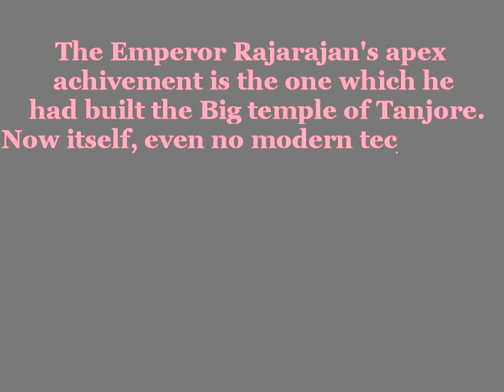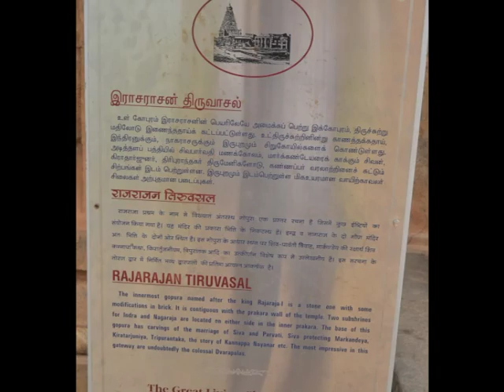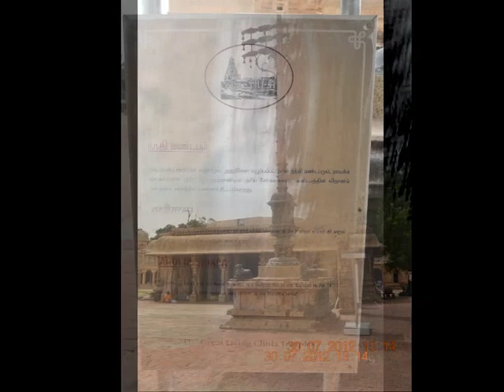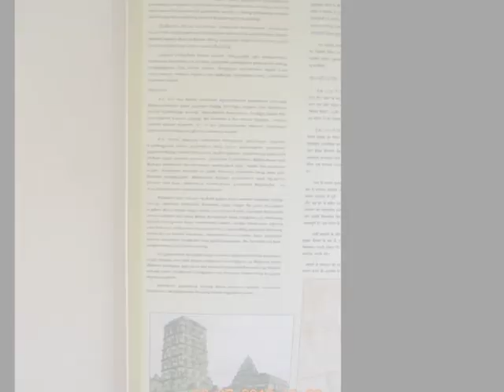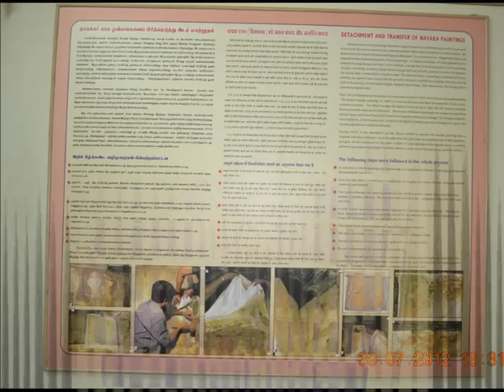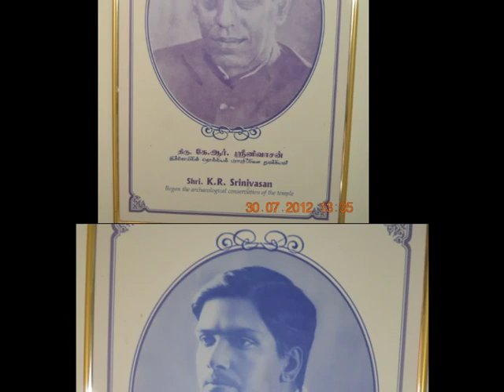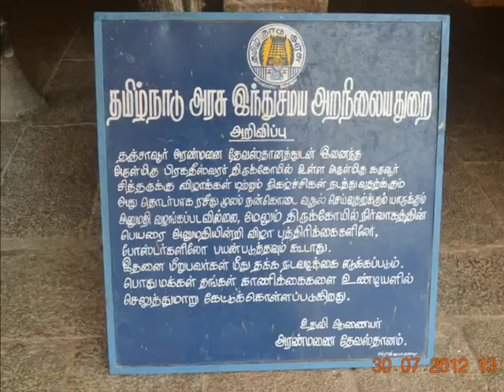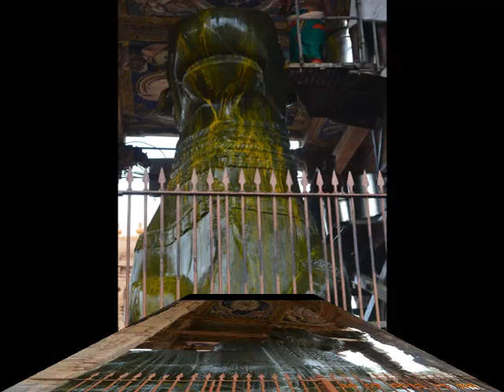Thanjavur Big Temple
The Emperor Rajarajan's apex achievment is the one which he had built the Big temple of Tanjore. Now itself, even no modern technology can even compete with this, since it had been built a thousand years back. On those days, just imagine how could one able to build this temple with out the modern equipment like cranes, escalators, lifts, concrete mixture etc.

Again this is the first temple, which had been built with the modern technology, that the shadow of the "Entrance tower" couldn't lie down on the floor at any ankle at any time. Again the stone at the top of the main shrine had been built as a single stone of 80 tons in weight. He was the only king who laid the foundation to rule south India for more than two centuries. He was not only an Emperor but also a social reformer at any times, who had been thinking the future when he was alive, since even he was no more with us, but the Big temple built by him is telling his name for a long time, till the end of the universe.
Structure of the temple
The height of the tower is 75 meters.It seems in the structure of the base circumbrance is larger and when reaches the top, it decreases gradually. At the top there lies a single stone having the weight of 80 tons. There is a legend related to this stone.

The legend of the tower-top-single stone

A old lady, named, Alagi had been living near the temple, at the time of building the temple. She helped the 'sirpies' (one who sculpture the statues) by providing them with food and water. When working in the tower of the shrine, there missed one big stone. The sirpies didn't know what to do. Then they had seen a very big stone lying near the house of that old lady. They found the stone to be fixed perfectly at the top of the shrine. They also did it.

Having finished the temple, the lord Pragadeeshwarar, in the dream of the king "Rajarajan", said that He would reside peacefully at the shadow of the old lady. Rajarajan got confused with the dream he had seen and inquired the meaning of the dream to the pandits ( wise peoples). Then he got the answers from the sirpies that they had used that stone found near the house of that old lady.

The king surprised with the God's holy play, and had presented the old lady with many gifts.She had been honored by presenting her name to the tank and the garden as "Alagi-tank" and "Alagi-garden" respectively.
The Big bull has been called as " Nandhi Baghawan"
The Nandhi baghawan (big bull) had been sculptured in a single stone, having the dimension of 14 meters in height and 7 meters in lenth and 3 meters in width. The Nandhi mantapam, seen at present, belonged to the reign of the "Naayaks", who also ruled Tanjore, after the Cholas.

Wall paintings and sculptures

The inner corridor's wall had been painted with the divine-incidents belonged to the reign of the king of Naayaks and also there lied some sculptures belonging to various periods of the kings who ruled the city Tanjore.

Rajarajan had a lot of wives, but in the inscription, only the names of fifteen wives had been engraved at the stones. There had been another inscription described that the queen (wife of Rajarajan) had arranged to celebrate the birthday of the king Rajarajan on his birth star of "Sathayam" coming in the Tamil month of Ippasi (october to november), in the temple at Thirvaiyaaru.
Siddhar Karuvooraar done the "Pradishtai" (erection of the Linga) of lord Pragadeeshwarar
The Shiva Linga in the main shrine is very big. Normally a Shiva Linga comprises of two, namely, the "Aavudai" at the base and the "Linga" on it, at the top. When installing the Shiva linga in the main shrine, there had been a problem of fixing the "Linga" on the "Aavudai", by preparing a special type of fixing medicine called "Panthanam". Due to the bigger size of the "Aavudai", the special fixing medicine called 'Panthanam' didn't melt enough to fix the 'Linga' with the 'Aavudai'. So the king Rajarajan became afraid about the status of the linga-pradishtai. Then the Siddhar "Karuvooraar" (also called as 'Karuvoor Thevar') appeared in the shrine and made the pradishtai (erection) of the Linga. This had been narrated in the puraana called as "Karuvoor Puraana". In the main pillar of the shrine, there engraved the sculptures of "Karuvoor Thevar" and the king "Rajarajan".